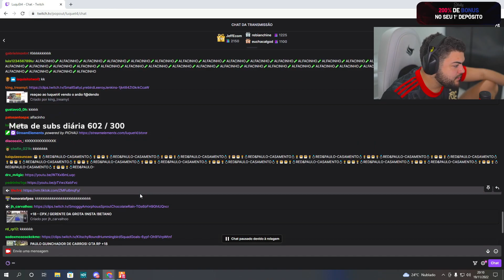LUQUET4 REAGE LUAN M4TANDO O ANÃO NO ROLAMENTO MUITO INSANO!!